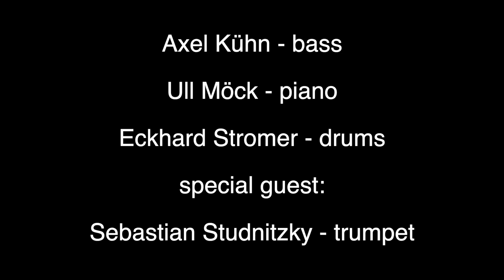Axel Kühn Trio // "Lonely Poet" album teaser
Axel Kühn - bass, synthesizer, guitar, composition
Ull Möck - piano
Eckhard Stromer - drums

special guest: Sebastian Studnitzky - trumpet

powered by GVL and Neustart Kultur